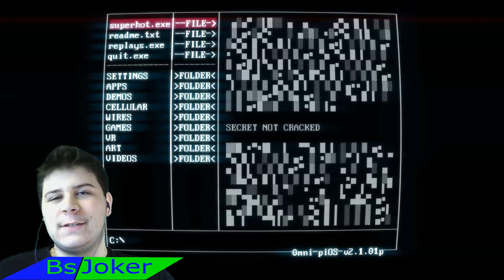SuperHot gameplay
This is me playing a little bit of super hot and talking about my 100 sub special.